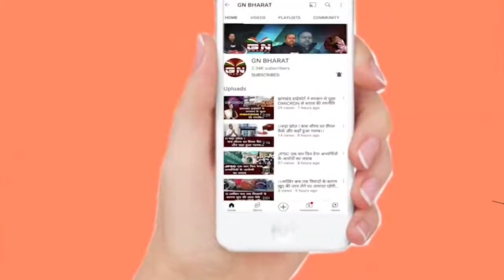मुख्यमंत्री Hemant Soren अपने पत्नी के साथ पूजा करने पहुंचे दुर्गा पंडाल, जानिए क्या मांगा